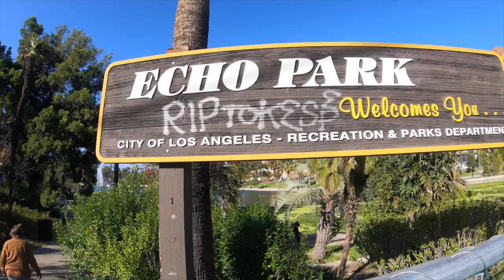Echo Park Lake in the heart of the city